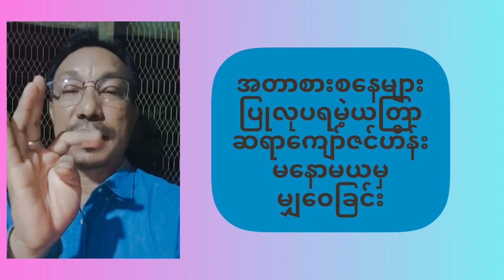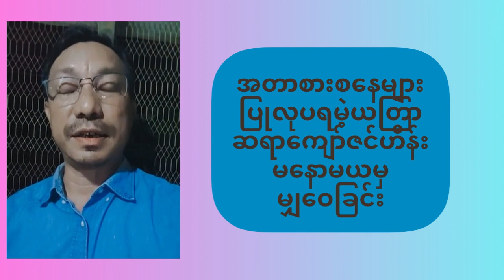ဒီနှစ်မှာ အတာစားစနေများ ဒီကုသိုလ်ယတြာလုပ်ပေးပါ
အတာစားစနေများအတွက် ကုသိုလ်ယတြာ ဆရာကျော်ဇင်ဟိန်း
ဝါသနာရှင်များအတွက် ဤဟောပြေချက်ကို ပြန်လည်မျှဝေထားခြင်း ဖြစ်ပါတယ်။ ဟောပြောသူဆရာကို လေးစားစွာ creditပေးပါတယ်။